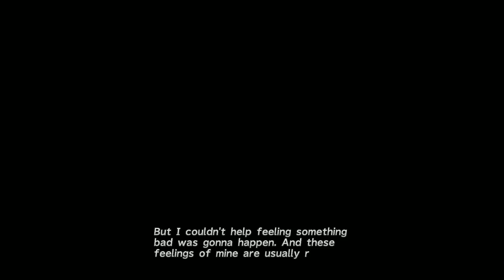Final Fantasy X | Episode 7 'S.S. Winno to Luca'